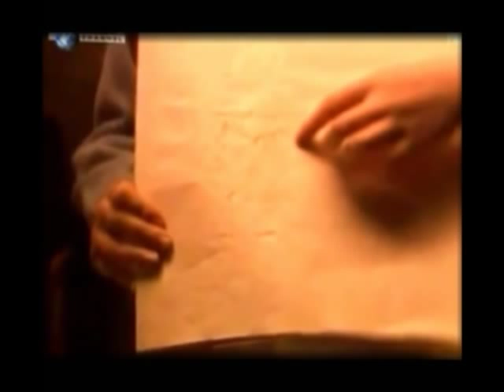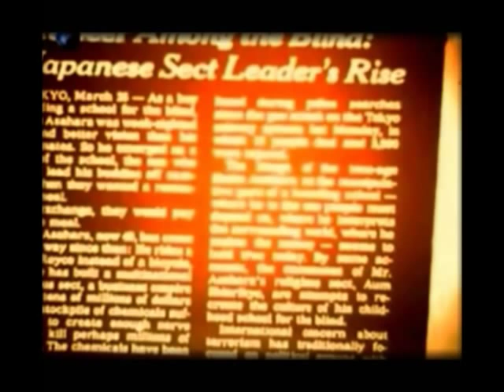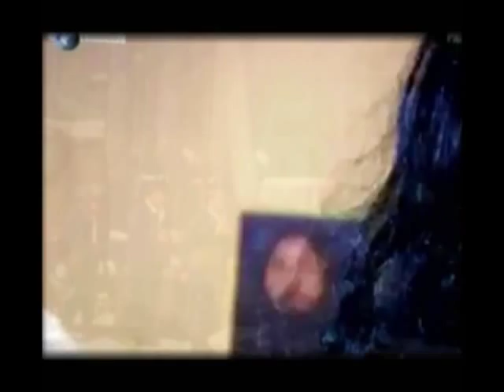Shoko Asahara - Dangerous Cult Leader